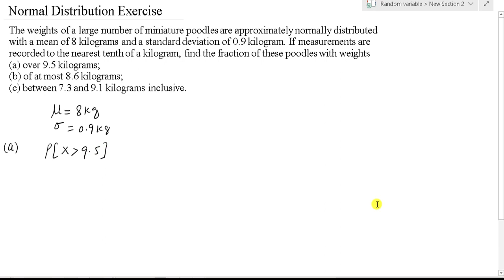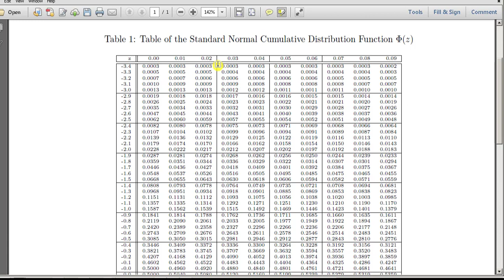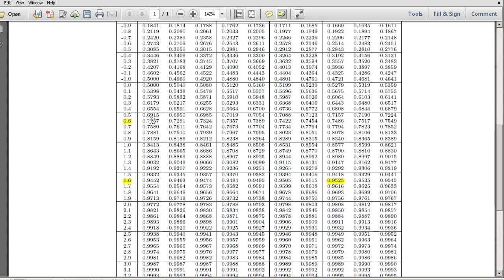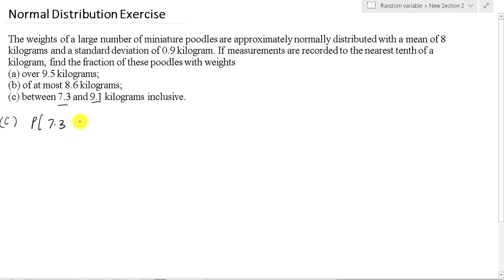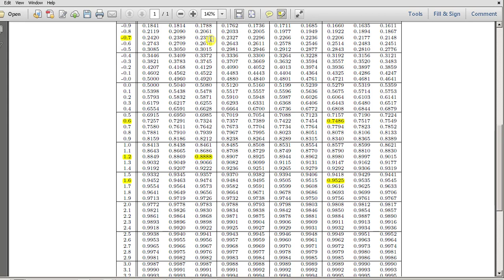Normal Distribution | The weights of a large number of miniature poodles are approximately normal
Normal Distribution   |  Finding area under the normal curve.
The weights of a large number of miniature poodles are approximately normally distributed with a mean of 8 kilograms and a standard deviation of 0.9 kilogram. If measurements are recorded to the nearest tenth of a kilogram, find the fraction of these poodles with weights
(a) over 9.5 kilograms;
(b) of at most 8.6 kilograms;